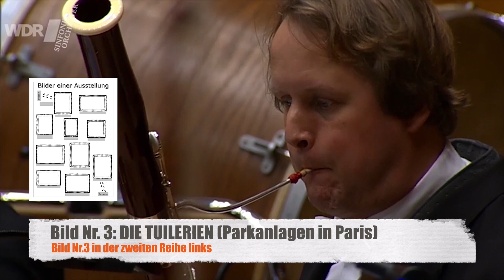Bilder einer Ausstellung: Rundgang Klasse 6.m4v